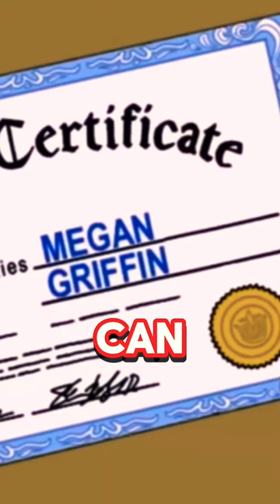Meg’s Biggest Secret 😮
Megan, aka Megatron "Meg" Harvey Oswald Griffin is the oldest child of Lois and Peter Griffin, and the sister of Chris and Stewie Griffin. She is currently attending James Woods Regional High School. Meg explains in "A Fistful of Meg" that her father changed her birth certificate to "Megatron" after her mother had already selected Megan.
Meg was originally depicted as the "sweet, teenage daughter" who typically took the blame for the terrible things done by the other members of her family. However, over the years, the writers stripped Meg down to a desperate teenager who is hardly noticed by her family.
Meg is also frequently the butt of jokes and various bits of bad luck in episodes, seemingly more so than the rest of the family.